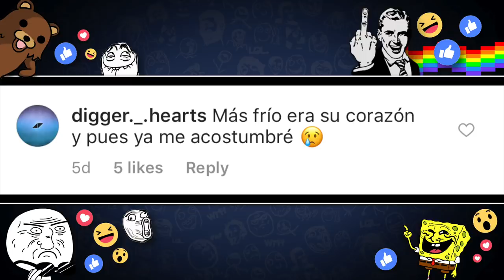Lo Mejor del Gasolinazo!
Aguante Mexico que ya llega la gasolina!

Fuentes de Video:

Jukin Media
Elrellano.com
Break
Viraltrend
LiveLeak